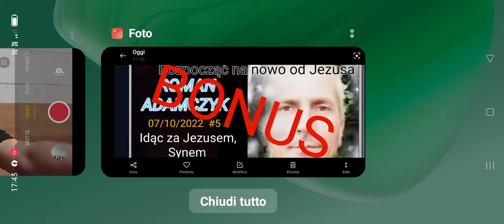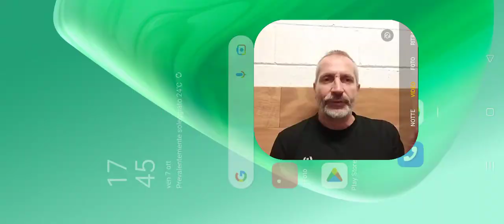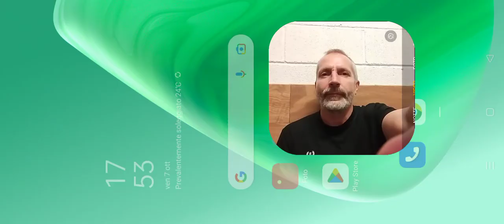BONUS - "Idąc za Jezusem, synem posłusznym Ojcu"